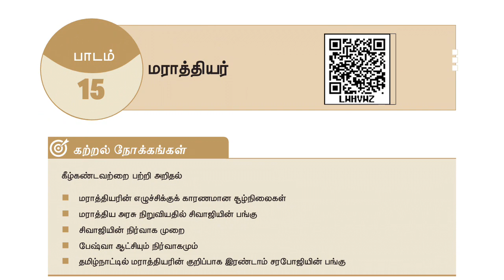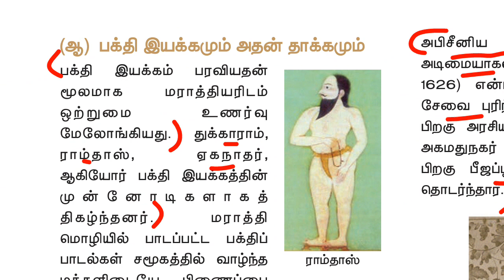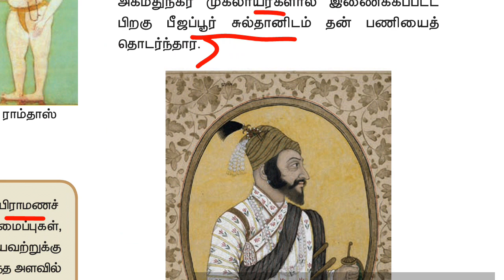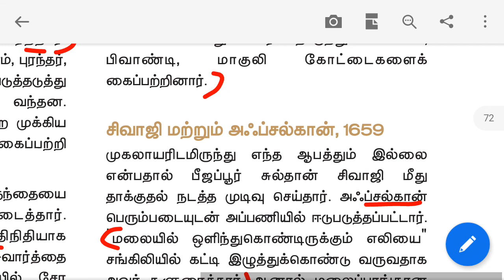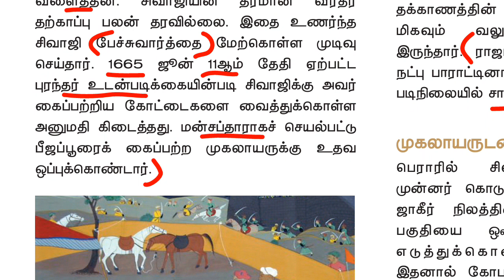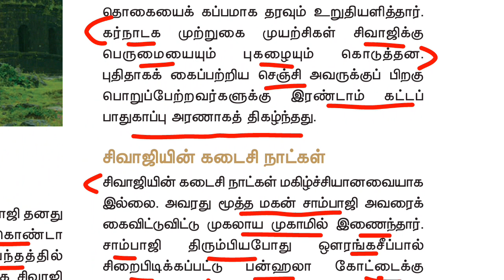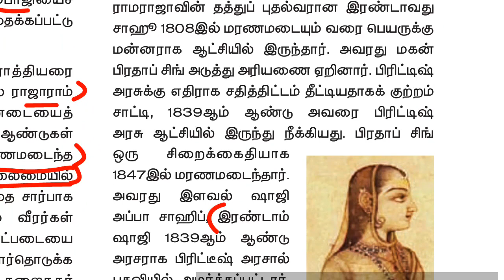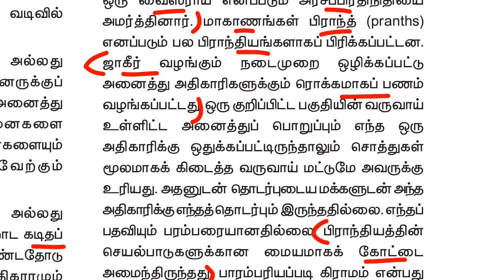11th new book history vol 2